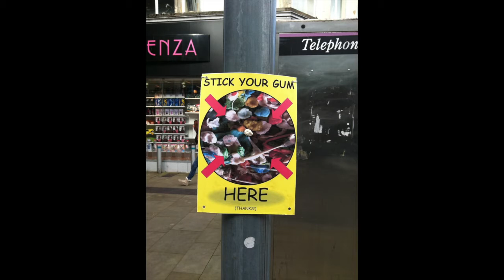Town Centre Project (Making A Change)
A film made by students of the CBSA. Making a Change Project, went out around Swansea to look at how the city centre could be improved